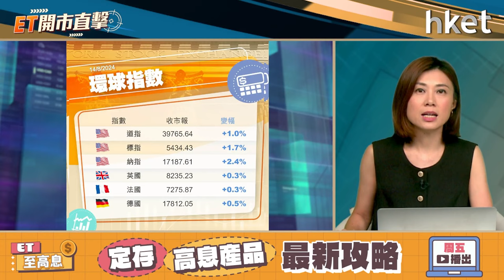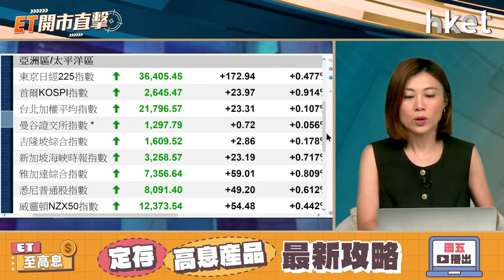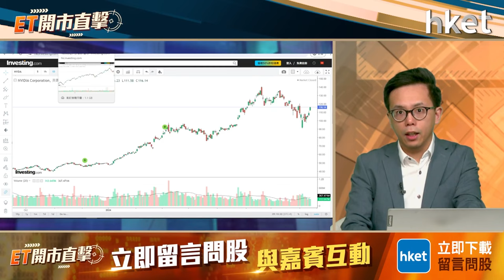ET開市直擊｜美國減息障礙掃清 美科企再起錨？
美國7月生產物價指數按月和按年升幅均低於預期，市場對聯儲局下月大手減息的預期急升溫，最新利率期貨顯示，市場預計減息半厘的機會率升至55%。最新PPI數據利好美股周二投資氣氛，連同大型科技股上升，支持3大指數顯著造好。美國減息障礙疑掃清，美科企有望再起錨？東亞證券高級投資策略師陳偉聰（Jason）今早9時於《ET開市直擊》為你拆解。